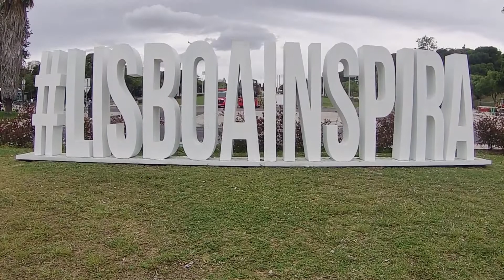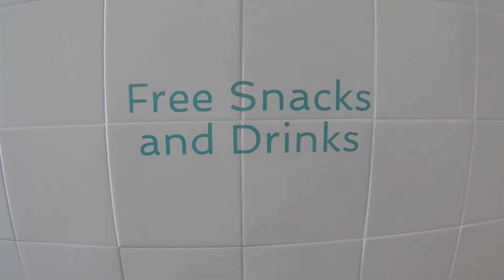Los famosos Alojamientos Locales en Lisboa- Portugal 2021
En Lisboa existen casi 1000 alojamientos locales los cuales son establecimientos que prestan servicios de alojamiento temporal que se adaptan a cualquier presupuesto y dependiendo de la necesidad de cada quien, si tu viaje es de negocios o de turismo aquí te dejamos una breve reseña de tres alojamientos de tipo medio.
Existen varias plataformas que puedes usar para reservar, recuerdas chequear los reviews de los sitios que mas te llamen la atención y por supuesto reservar con antelación para aprovechar las promociones, en nuestro caso siempre usamos y con aquellos que ofrecen cancelamiento gratuito hasta 24 horas antes del check-in ya que en esta época de pandemia tus planes pueden cambiar de un día para otro.

Actualmente en todo el territorio de Portugal continental, el acceso a establecimientos de alojamientos turísticos o local depende de que los clientes presenten, en el momento del check-in, un Certificado COVID digital de la UE o una prueba negativa